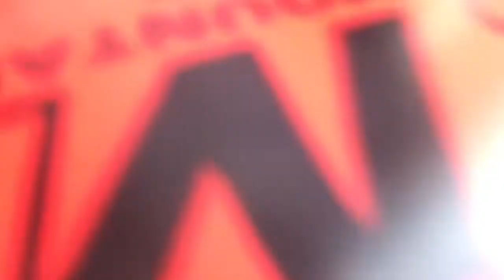Eid ul Adha Mubarik ❤️2k22/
Eid uladha
Eid Mubarak
Photography of nature / refund completed through TCS🙃/Fan meetup☺️
Thanks❤️❤️
My First Vlog Viral Kaise Kare | My First Vlog Video Viral Kaise Kare | My First Vlog

vlog
vlogs
first vlog
my first vlog viral
new vlogger
flying beast vlogs
village vlogs
desi vlogs